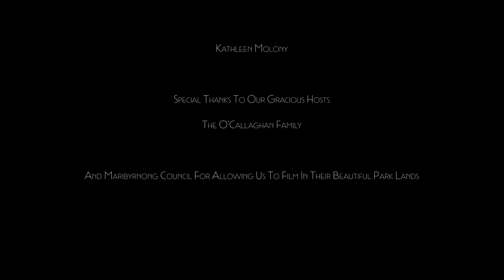RETCH | Horror Short Film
'RETCH,' is an experimental short horror film about a girl who becomes the target of several masked intruders during a house party who pursue her as she descends into a surreal chase of music and madness.

Shot over a period of three months and brought to life with a budget of $100 thanks to the hardworking and endlessly talented cast and crew, 'RETCH,' is intended to be a wild and overwhelming assault on the senses.

[WARNING: This short contains flashing images which may affect those with photosensitive epilepsy or other photo sensitivities.

Starring: Savannah Hayes as Sam
Written and Directed by Oscar O'Callaghan
Produced by Kathleen Molony
First Assistant Director: Thomas Drew
Cinematography by Emily Turner
Camera Assistant: Crystal Zenghis
Edited by Thomas Drew
Production Design by Kathleen Molony and Crystal Zenghis
Makeup Artist: Crystal Zenghis
Location Manager: Kathleen Molony and Oscar O'Callaghan

Special thanks to Maribyrnong Council for allowing us to film in their park lands.

a Where's My Cat? Production.